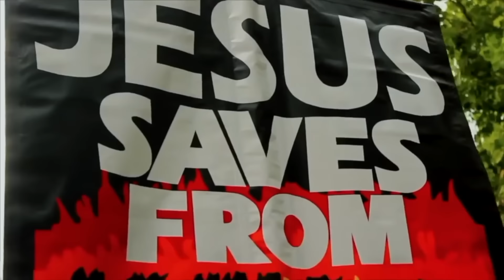Ali Dawah vs Anjem Choudary supporters on Islamic Extremism & Sharia Law | Speakers Corner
::::::Topic Highlights::::::
Muslim_Muslim Debate | Speakers Corner | London UK